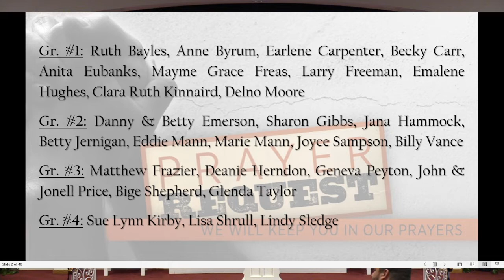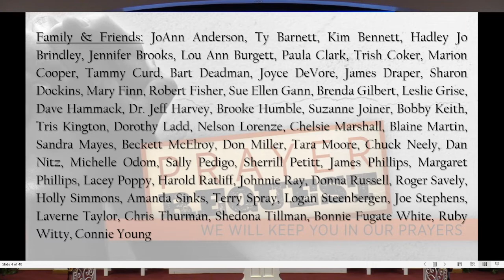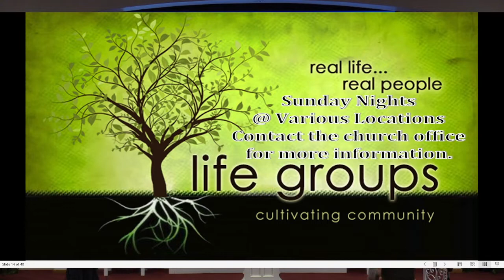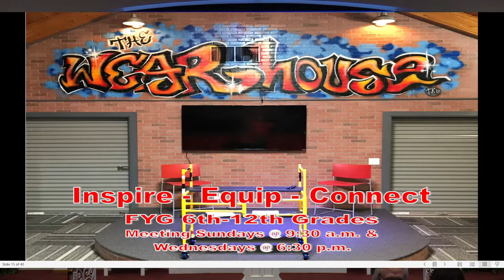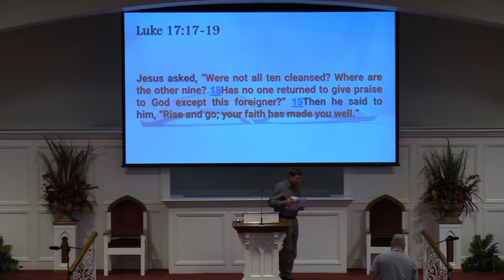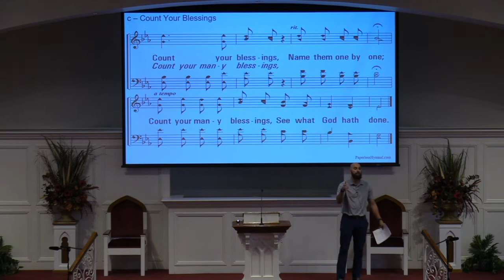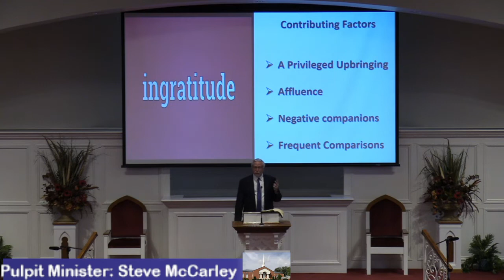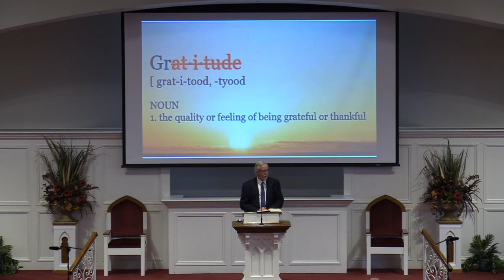Sunday Worship November 13th, 2022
Steve McCarley: "Gratitude"